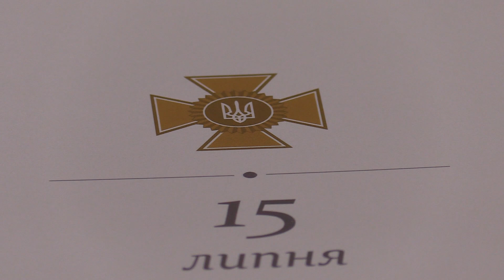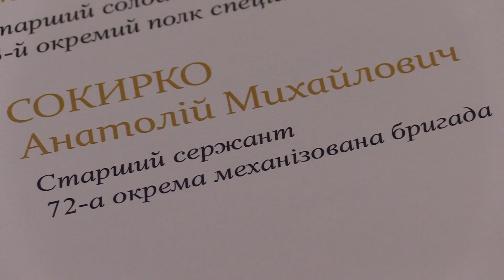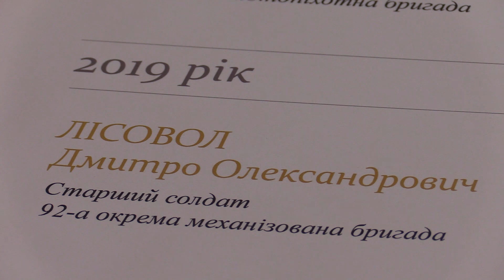Ранковий церемоніал вшанування загиблих українських героїв 15 липня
Сьогодні, 15 липня, Дзвін Пам’яті пролунав 18 разів...

У 2014 році віддали життя, захищаючи Україну:

Підполковник 3-го окремого полку спеціального призначення КОВАЛЕНКО Юрій Вікторович.

Молодший лейтенант 72-ої окремої механізованої бригади БОЙЧУН Юрій Олександрович.

Старшина 72-ої окремої механізованої бригади БРАТКО Олег Анатолійович.

Старшина 72-ої окремої механізованої бригади ВОРОБЙОВ Владислав Валентинович.

Старший сержант 3-го окремого полку спеціального призначення АЛЄКСЄЄВ Микола Васильович.

Старший сержант 72-ої окремої механізованої бригади ГЛАДЧЕНКО Юрій Володимирович.

Молодший сержант 3-го окремого полку спеціального призначення КАРАВАЙСЬКИЙ Богдан Ігорович.

Старший солдат 3-го окремого полку спеціального призначення БЕНДЕРОВ Максим Васильович.

Старший солдат 3-го окремого полку спеціального призначення ВЕРБОВИЙ Максим Вікторович.

Старший солдат 3-го окремого полку спеціального призначення МАЙСЕЄВ Станіслав Анатолійович.

Старший солдат 3-го окремого полку спеціального призначення МАРКОВ Іван Анатолійович.

Старший солдат 3-го окремого полку спеціального призначення РЯБИЙ Дмитро Володимирович.

Солдат 72-ої окремої механізованої бригади СОКИРКО Анатолій Михайлович.

Солдат Національної Гвардії України Єфіменко Василь Вікторович

Рядовий міліції Кудрявцев Олексій Миколайович

У цей день у 2016 році загинув мужній захисник України солдат 10-ої окремої гірсько-штурмової бригади ПОТАРАЙКО Сергій Дмитрович.

У 2017 році героїчно загинув старший сержант 57-ої окремої мотопіхотної бригади НАУМОВ Дмитро Миколайович.

У 2019 році віддав життя за Україну

Старший солдат 92 омбр Лісовол Дмитро Олександрович